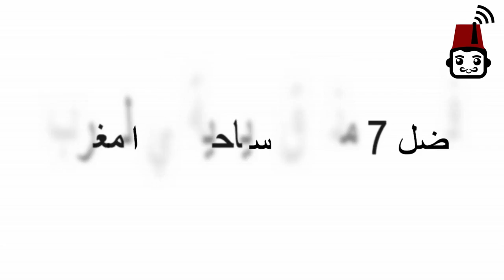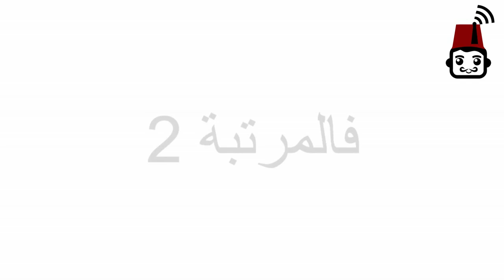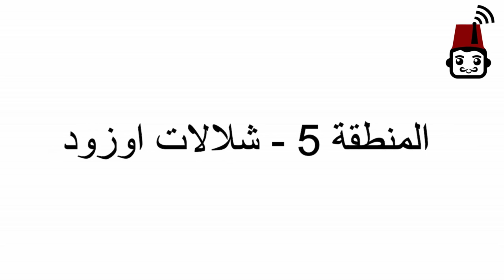top 7 أفضل وأجمل المناطق المدن السياحية في المغرب، لا تضيع زيارتها 😇 Ayoub Ned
أفضل وأجمل المناطق المدن السياحية في المغرب، لا تضيع زيارتها
Ayoub Ned
فيديو مشاركة أيوب نجاعي في مسابقة اليوتيوبرز 2018